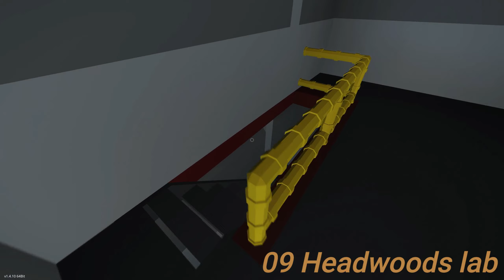Big Alice, 10 cars long | Stormworks Snowpiercer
This is Big Alice 10 cars long, its the secondary supply train for Snowpiercer 31 cars long. It carries supplys for Snowpiercer if something breaks.

It is strictly vorbidden to copy any of my work or videos!